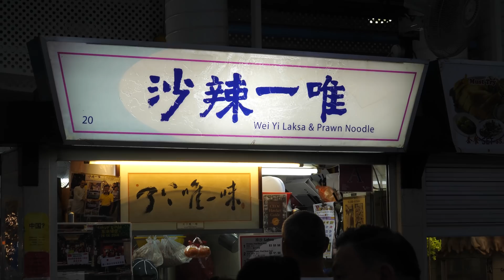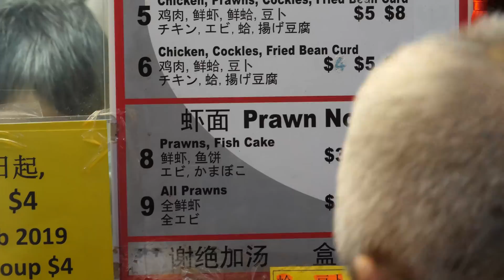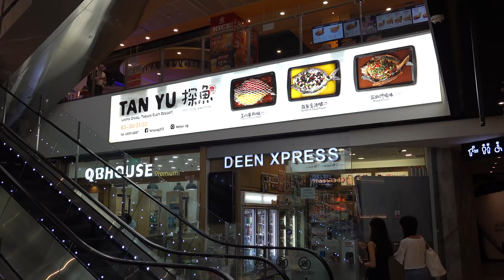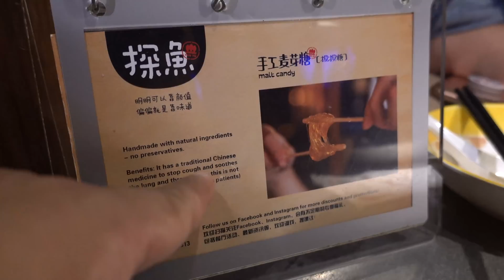SPICY LOBSTER SEAFOOD HOTPOT LAKE! 15 Person SEAFOOD CHALLENGE in Singapore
I'm back in singapore for some spicy lobster seafood hotpot, and before going to this the restaurant, I didn't think the hotpot would turn out to be a challenge at first, but then my friend Nike and I went all in for it halfway during our meal.

Restaurants:
✧ Wei Yi Laksa & Prawn Noodle

✧ Jiu Gong Ge Hot Pot
470 North Bridge Rd, #01-02 Bugis Cube, Singapore 189768

✧ Tan Yu
313 Orchard Rd, Singapore 238895